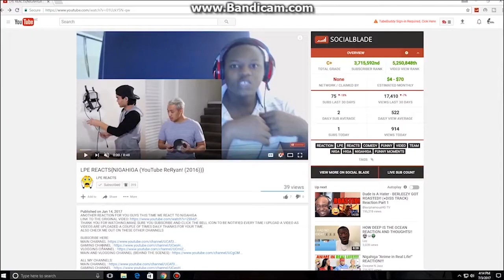Smallest Reward In Jannah ᴴᴰ - Eternal Paradise [Part 8]!! REACTION!!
BACK AGAIN WITH ANOTHER REACTION FOR YOU GUYS TO DAY WE REACT TO:Smallest Reward In Jannah ᴴᴰ - Eternal Paradise [Part 8]
THANK YOU FOR WATCHING,MAKE SURE YOU SUBSCRIBE AND CLICK THE BELL ICON TO BE NOTIFIED EVERY TIME I UPLOAD A VIDEO AS VIDEOS ARE UPLOADED A COUPLE OF TIMES DAILY THANKS FOR YOUR TIME.
ALSO CHECK ME OUT ON THESE OTHER CHANNELS

All 3rd party videos used within my videos are for commentary and reacting purposes only. All 3rd party videos used within our videos will have the link to the original video we watched the video at in the description. Thank you.

infringing.